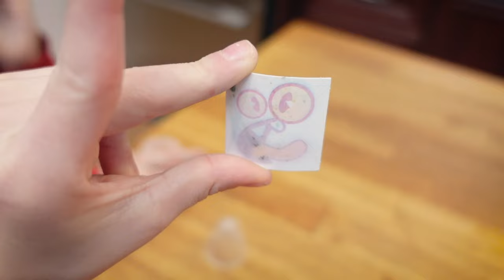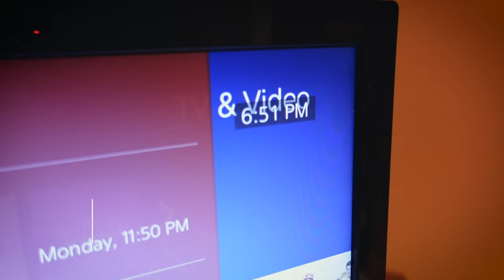WE DON'T KNOW HOW TO FRY THINGS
Grace decided to make fried sweet potatoes tonight but it's not that easy and seems quite risky. Bonus: I fried an Oreo cookie.